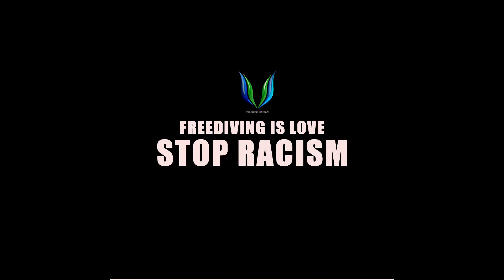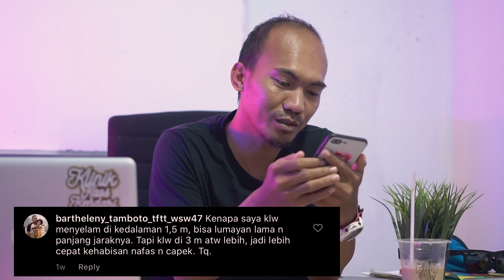FREEDIVING TIPS, QNA #2 ALL ABOUT FREEDIVING!!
Melanesia Freedive adalah channel edukasi freediving, tips freediving, review peralatan/gear freediving, safety tips for freediving, traveling dan hal-hal yang berhubungan dengan aktifitas freediving.
Kita akan mereview beberapa peralatan-peralatan freedive dan spot-spot diving/freediving di indonesia.